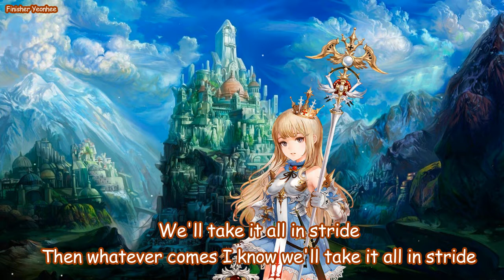Nightcore - The Great Divine (Lyrics)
Hello

Song: The Great Divine
Original Artist: The McClain Sisters
Cover Artist: -
Game: Seven Knights